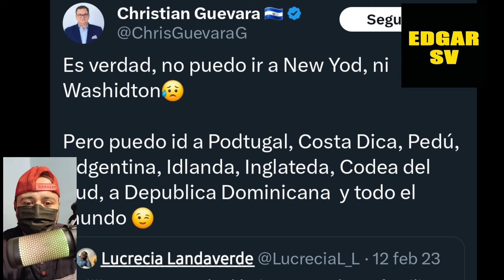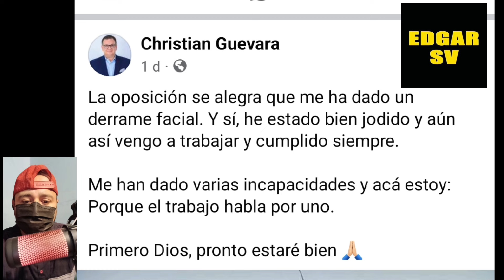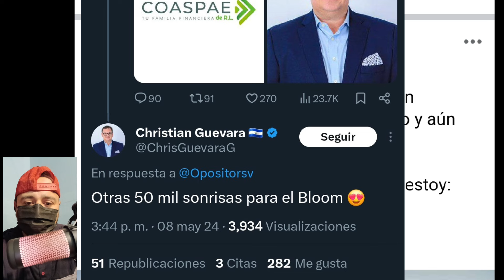Christian Guevara le llega el Kama tiene una enfermedad en el rostro está pagando todo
Christian guevara carolina resinos osiris luna  Walter araujo  alexia rivas cinco tv nuevas ideas arena fmln Joel sanchez Ernesto castro asamblea legislativa el Salvador diaspora
EDGAR SV alvaro mendez Walter araujo cinco tv marcelo larin bicho 247 roberto silva politica sin filtro   differ el Salvador Wichitao sv Wichito 503 la fiscal sv  dinunsolo el Salvador 4k natan vaquiz las cosas como son betty arana mágico tv la prensa gráfica el foro revista factum  gato encerrado  el diario de hoy noticiero el Salvador  tvo raul palacios chikillo  perikillo cesar fuentes  William  soriano  suecy callejas diálogo 21 tvx Tanya  pastor  cesar moreno noticias el Salvador